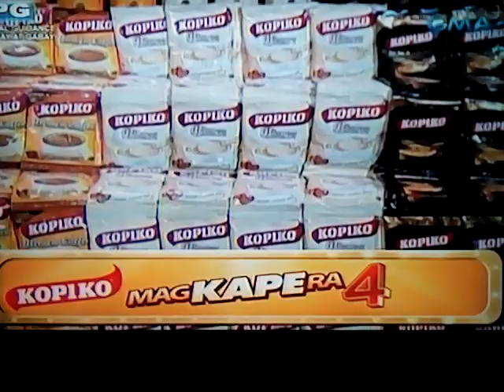eat bulaga rush 4 win round 1 july 13 2019